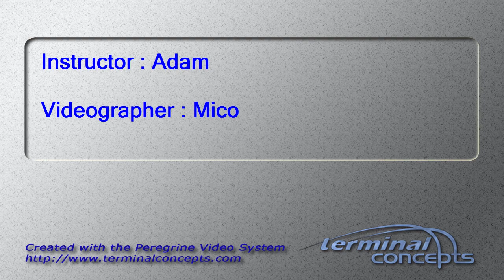Mckenzie Smith's Tandem skydive!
Mckenzie Smith's tandem skydive on Saturday, April 27, 2013 with Adam at Skydive Indianapolis.  Located in Fankfort, IN, Skydive Indianapolis is THE place for tandem, AFF and experienced skydivers.  Come out and Skydive Indiana, Skydive Kentucky, and Skydive Ohio!